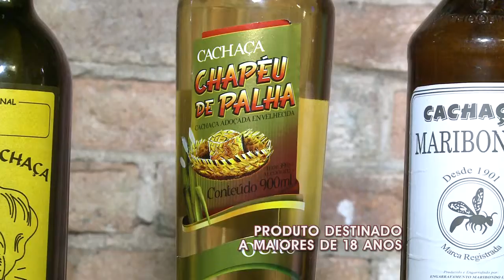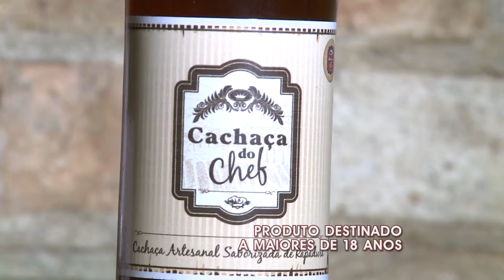[14.02.15] Programa Pedro Alcântara- BUTECO DO CHEF - Especial Bares 2015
Confira a 10ª edição do Especial de Bares do Programa Pedro Alcântara. Todo ano nosso programa realiza uma seleção com os melhores bares da Baixada Santista. Confira as nossas dicas!